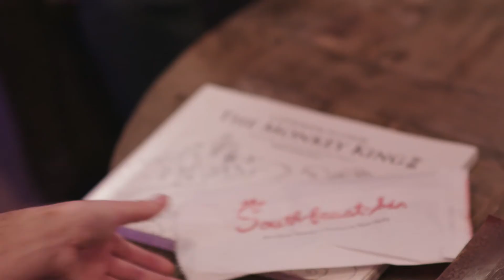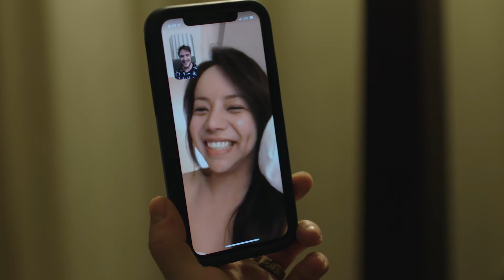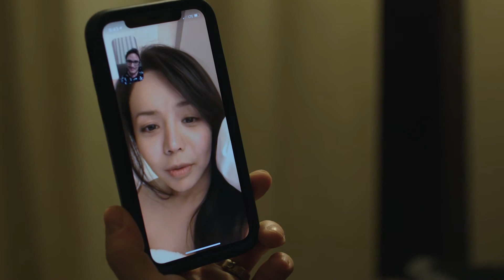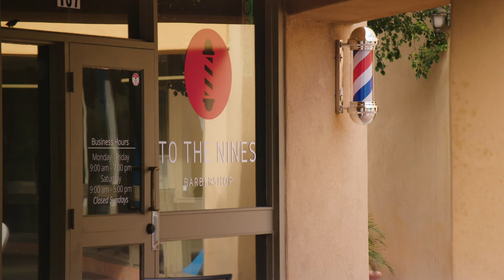What's it like to work at a Float Spa?. FLOATERS Season One Binge Watch!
Ep1: Unilateral Music Choice

Sarah offers Maggie a unilateral choice for her music. Sarah and Mark perfect the music tour, while David Davidson returns from his 250th ayahuasca ceremony of the year. Mark is worried about David as it seems he has overdone the retreats.

The interaction begins with Mark Parson, co-owner of the Float Spa, and Maggie, a new customer. Maggie wonders, “is this like the movie Altered States, oh what was his name.” Mark gives Sarah Parson a cheeky look answering Maggie’s question, “William Hurt. This is exactly like Altered States, here let me take you on a tour.” Sarah looks at her husband and rolls her eyes. From there Mark has a daydream taking Maggie through a series of drug induced states all with a Tim Burton esque vibe.

Sarah gives Maggie a unilateral music choice. After careful consideration Maggie replies with, “I’ll stick with creepy.”

David Davidson returns from an extended trip with an epic beard and a belly full of cosmic wisdom. Sarah asks, “What does  cosmic Wisdom taste.” David replies, “it tastes a lot like hot tree bark and fermented grass.”

Ep2: Indescribably Bad Tea
David holds an intimidating workshop with some special tea. Mark and Matthew do a sound healing in a majestic salt cave and loose their grip on reality. David recalls stories of past workshops including a teleportation accident and an encounter with time travel.

David begins his intensive Floating workshop with some special tea and warns the participants, “We are not liable for any extra sensory experiences, time travel, or teleportation accidents.” Matthew grabs two cups and heads into his sound healing with Mark.

After a few sips of tea Mark and Matthew begin their very trippy journey. While looking at the crystal bowl, Mark asks, “What is this?” Matthew responds, “it’s a C.” Mark still confused reassures Matthew that, “Lake Pleasant isn’t a Sea.” The two continue their psychedelic journey by singing, “If I were the king of the jungle.”

Ep3: Some Kind of Vision
Mark and Matthew complete their trippy sound healing. David completes the workshop with Olivia. Olivia recalls a frightening scene from her past and shares the experience with David in an astral realm.

Ep4: Da Worst Sales Pitch in the Cosmos
Mark and Sarah work on their Chinese membership pitch to prepare Sara for her upcoming consulting trip to China. David recalls his cosmic membership pitch and is confident the "fruit is in the dick".

Ep5: Isn't Super Learning Great
Mark and Sarah discuss the new super-learning tracks in the Pod, while Olivia and Mathew are distracted by a broken Oxygen Bar.

Mark realizes he left David in the pod for a few days straight to for language learning. David emerges with poor Mandarin skills and a fluency in Klingon.

Ep6: Very Nice Mammary Glands
An AI booking system takes over the customer management of the Spa. Karl get Double D breasts with mammary gland implants, 'I have almond milk in this one, in case you are lactose intolerant". Olivia reads Karl's mind to discover some hidden motives.

Ep7: Inconceivable Mandela Effect

Sarah teaches Mark the four standing Falun Gong exercises and seated meditation. Mark takes away Sara's Falun Gong book in fear it will be discovered in China, where the practice is banned. David, Olivia, and Matthew discuss the Mandela effect. Olivia shares her past with Matthew via telepathy. Sarah leaves to go to China.

Ep8: No More Depression
Olivia  offers Matthew some help with his addition and PTSD. Olivia leaves to go to China and finds her Falun Gong book has been moved. Matthew discovers he no longer needs his pain killers.

Ep9: Elusive Vortex to Sarah
Sarah goes missing and Mark breaks down. Olivia offers up inter-dimensional access to discover what happened with Sarah, but her abilities are fleeting. David shaves his beard.

CAST:
Anastasia Lin as Sarah Parson
Sky Donovan as Mark Parson
Jack Francis as Matthew Green
Victoria Ledwidge as Olivia
Oliver McSpinach as David Davidson
A.P. Nuri as Maggie
Edward Wockenfuss as Karl
Tessa Geelhood as Music
Dylan Lenz as Cowbell boy

Dr. Steven Schwartz
Kate Vereshaka

An Oliver McSpinach production